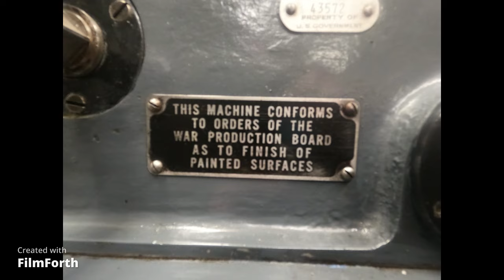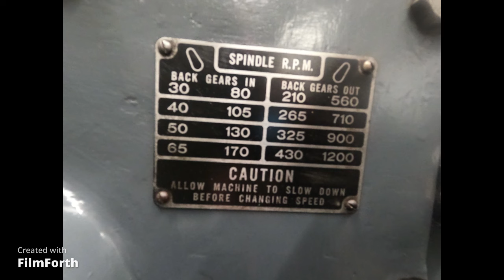Save $3000 with this lathe Chuck repair.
This is the Heavy Duty Bison 12 1/2" 3 jaw lathe chuck that was installed on my 14X30 Axelson engine lathe I purchased from Yoder Machine, The 4" center hole chuck is listed at Travers Tool at new cost of $3600. There is always several of these chucks listed on ebay from $400 to $1000 used because they need to be restored. I began on this in an early video by refitting the back plate D1-6 taper to my spindle for a precise fit using a Wohlhaupter head on a Brown&Sharpe heavy milling machine. Mounted the plate on the lathe and cut the interface true in place. The chuck was inspected and cleaned. Using a fixture whose design has been around for over 100 years to load the main jaws for the professional restoration of this heavy duty industrial tool with a simple 15 minute grind. This maintenance should have been done all along instead of letting the jaws splay and run out to exceed  .020" rendering this expensive tool nearly useless as they tend to spit parts out in this condition. There is this, chucks may not be the precision instrument one would think, they have internal fits and clearances of around .002-.003", the scroll itself is the accurate member and generally maintains it, The general observed tolerance for face and body run out should be under .002" the max speed listed is 1500rpms, the factory dynamic balance is good.
 These chucks are completely rebuildable internally but even after 40yrs the internals are still tight enough that a main jaw grind is all that was needed for restoration of precision with what I have shown to a run out of .001". Now the chuck is of extreme usefulness saving massive time and materials by simply running true and having an evened out jaw to work contact. The Bison 12 and 15" big hole chucks are a great choice for Hydraulic cylinder work on a 22" Mori type or WEBB with a big hole spindle along with heavy pattern American lathes. The process of keeping a chuck running true is not used in all industry but particularly important in hydraulic cylinder work where rapid reasonably accurate part holding for the glands/ends, pistons, induction hardened chrome plated rods and pre honed tube to be competitive in that fast moving environment.
 If anyone wants to donate go pro 9 batteries I can continue with a near daily show, or otherwise there will be fewer videos using a Cannon elf camera. Keep in mind I will not sell junk products on YouTube or be part of that creep show that does, so revenue is $2 per video on advertising.
 Rotate or you will surely Stagnate!